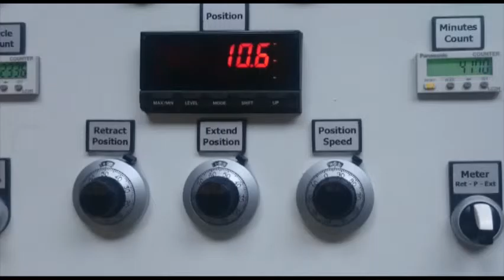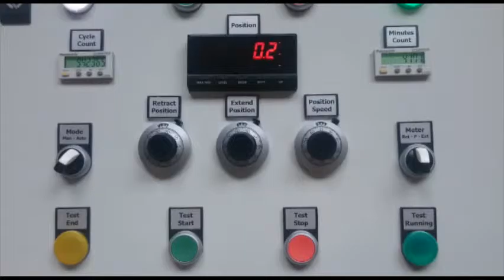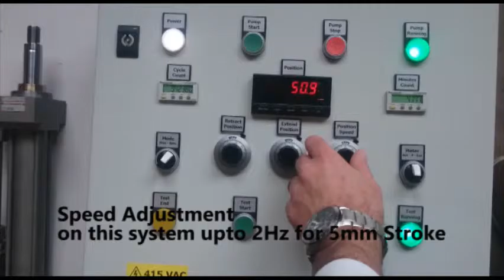Proportional Hydraulic System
Proportional Hydraulic Systems with Transducer Cylinder
Manual and auto cycle testing upto 2Hz